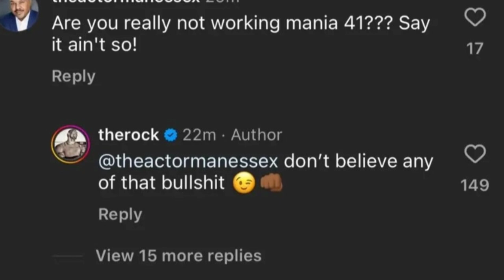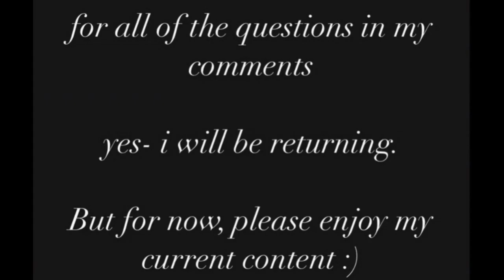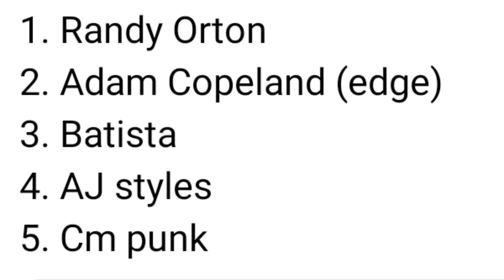The Rock return with Solo Sikoa l bloodline team l WWE Factwala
1. WWE News
2. WWE Rumors
3. Wrestling News
4. Wrestling Rumors
5. Wrestling Updates
Topics Discussed In this Video:
1
wwe
wrestling
wwe 2023
wrestle
world wrestling entertainment
superstars
wrestler
व्यावसायिक कुश्ती
सुपरस्टार
कुश्ती
مصارعه
डब्लू डब्लू ई
मैच
पहलवान
monday night raw highlights
raw highlights
raw match card
raw videos
raw winners
monday night raw clips
damian priest
cody rhodes
jey uso
sami zayn
raw tonight
kevin owens
finn bálor
dirty dominik mysterio
smackdown highlights
friday night smackdown
smackdown
jd mcdonagh
drew mcintyre